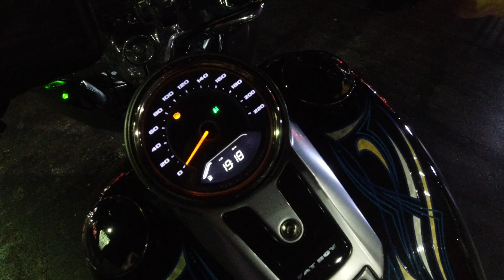【感謝】FLFB Fatboyファットボーイくんのカスタムにご遠方から♪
FLFB Fatboyファットボーイくんのカスタムにご遠方からお越し頂きました
遠いのにありがとうございます(*^▽^*)/